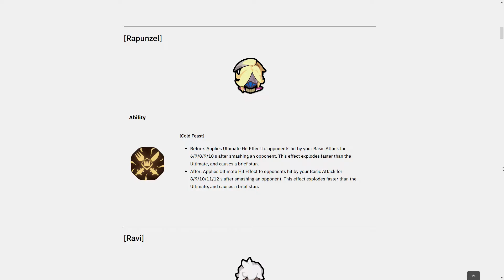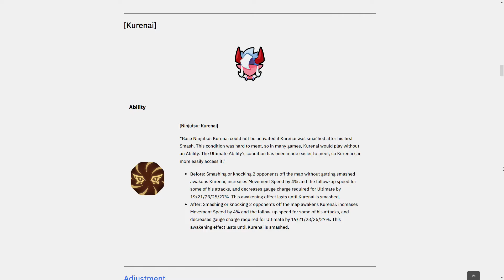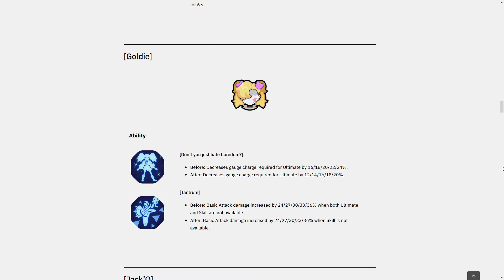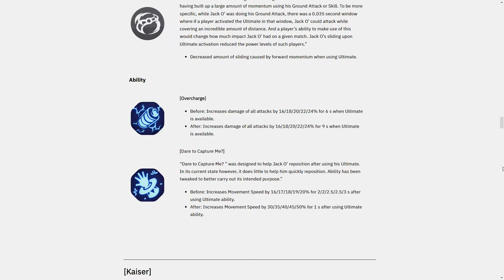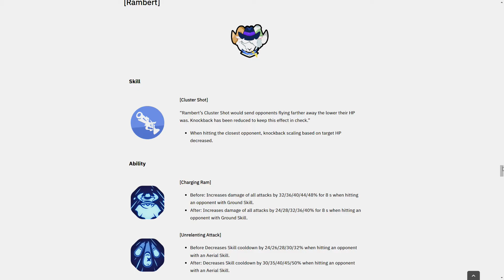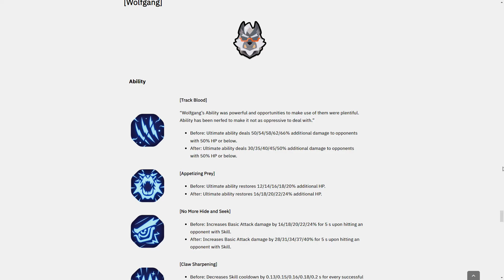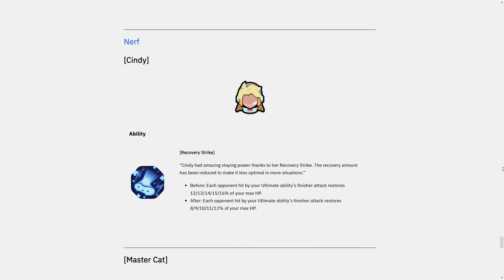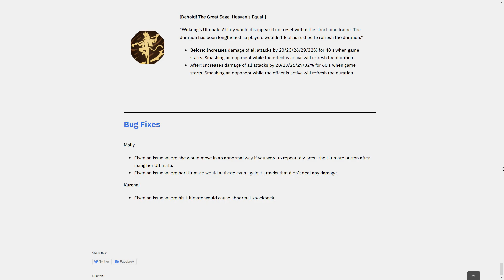NEW BALANCE PATCH INFO!! || SMASH LEGENDS [News]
↝ Show support by:D ↜
➹ Send Fan Art &/or Redemption Codes (If you like)➜
▼Check them out!▼
Thanks guys for watching the video! Hope you enjoyed:D Also thanks for reading the description ^~^